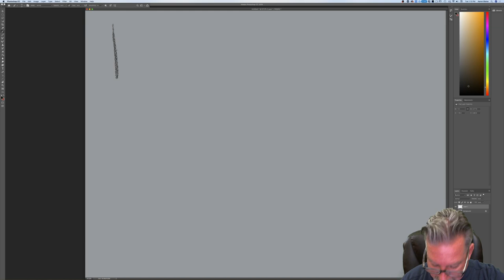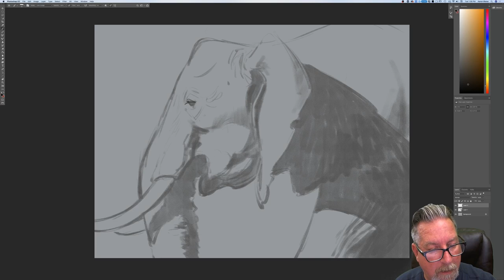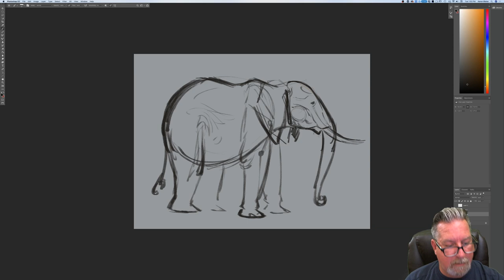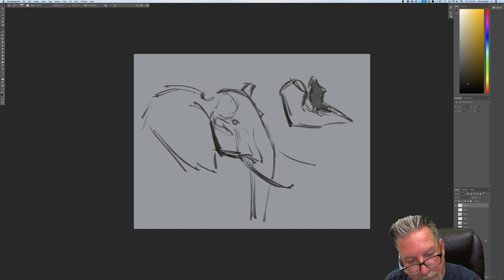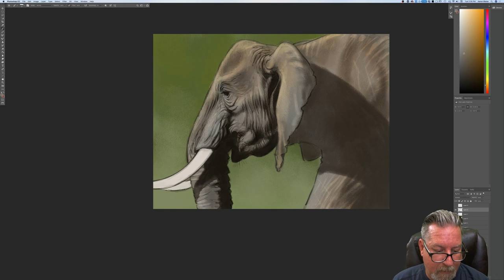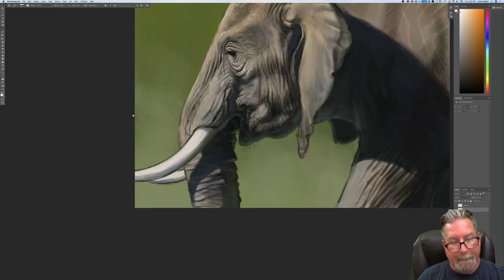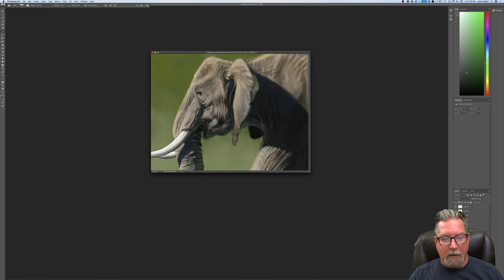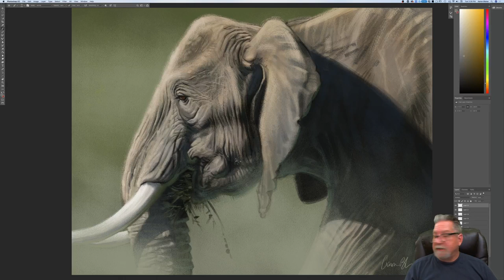Live Stream - Photoshop Textured Brush Demo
Watch as Aaron draws live and answers your questions.